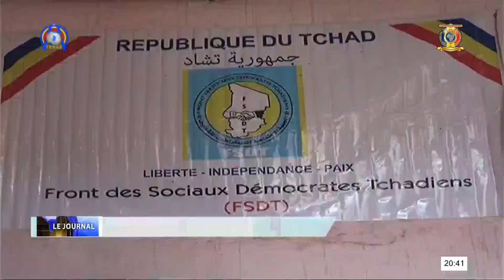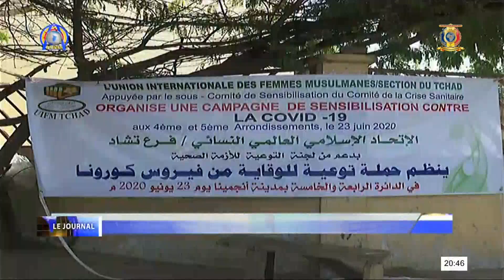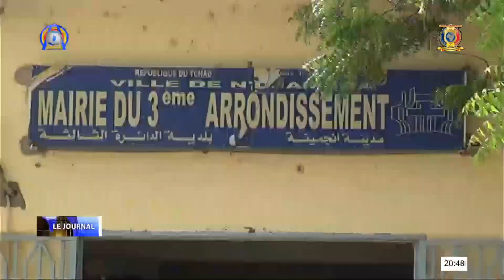LE GRAND ÉDITION DU TCHAD MERCREDI 24 JUIN 2020 AVEC ACHTA ABAKAR HASSABALLAH ET L'INVITÉ DU J.T